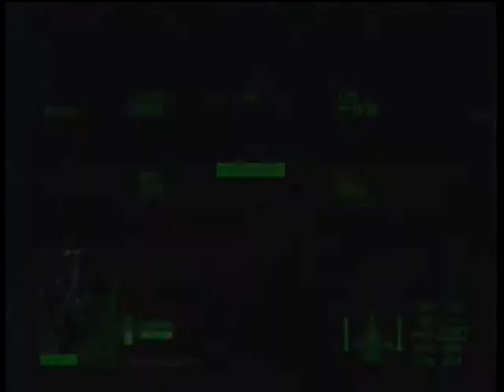Retaliation - An Ace Combat 6 Movie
Retaliation - An Ace Combat 6 Movie.  With the attack on Gracemeria, the Emmerian Air Force faces the battle of their lives and a retaliation unlike any other.